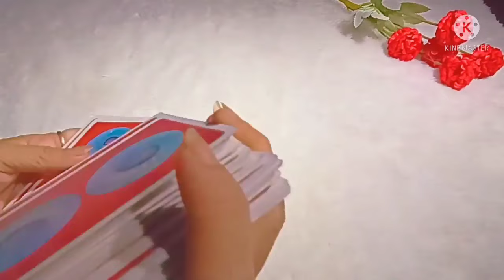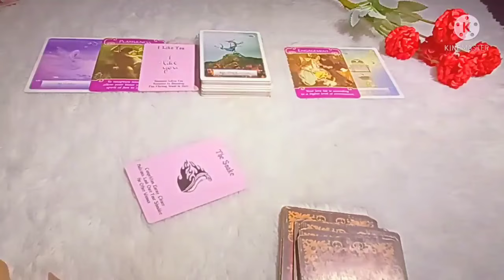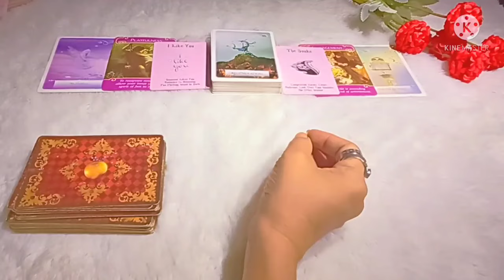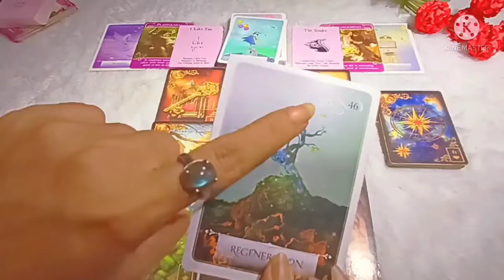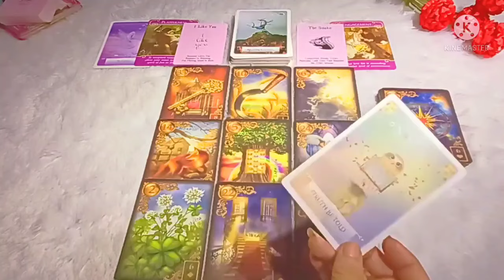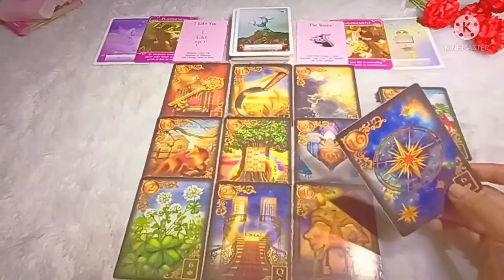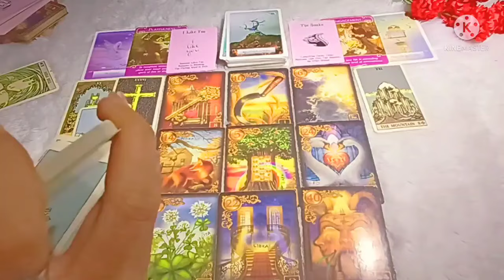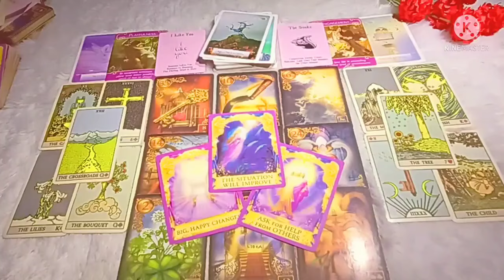‼️Regeneration⁉️ Akankah ini menjadi 'tunas baru untuk kita?